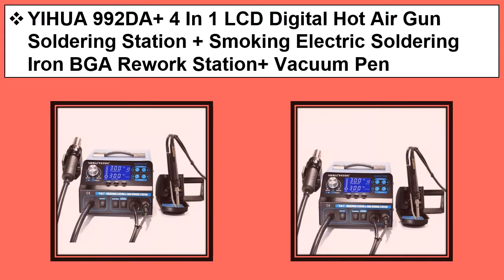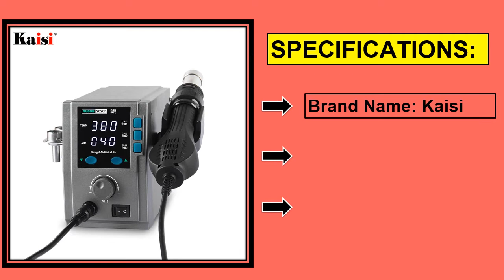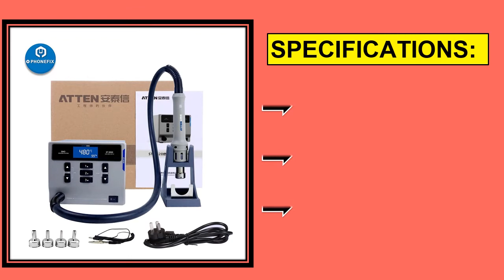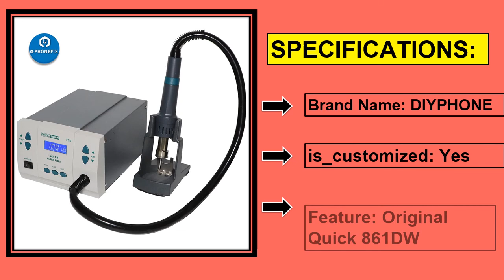Top 5 Best Hot Air Station 2021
1. Original Quick 861DW Hot Air Rework Station BGA Soldering Station for Phone Motherboard PCB Soldering Repair Welding Station

2. 1000W Microcomputer Temperature Quick 861DW soldering station for Repairing Rework Station Hot Air Heat Gun Lead Free Tool Kit

3. ATTEN ST-862D Hot Air Gun Soldering Station Lead-free Intelligent Digital Display 1000W Rework Station For Phone PCB Chip Repair

4. SUGON 2020D 700W Hot Air Gun Soldering Station 110/220V Lead Free Rework Station Phone PCB Chip Repair BGA SMD Soldering Station

5. YIHUA 992DA+ 4 In 1 LCD Digital Hot Air Gun Soldering Station + Smoking Electric Soldering Iron BGA Rework Station+ Vacuum Pen